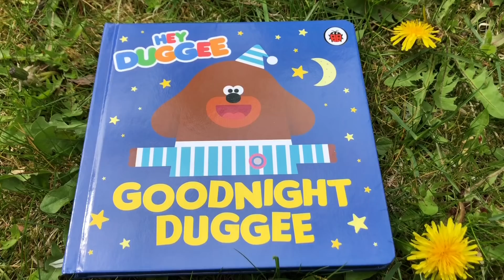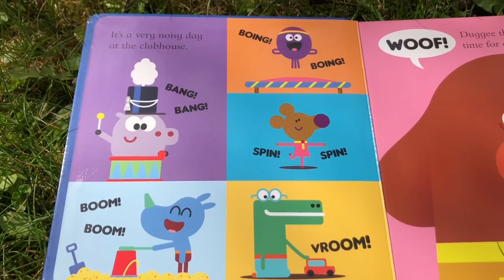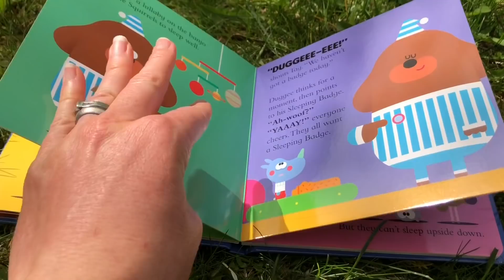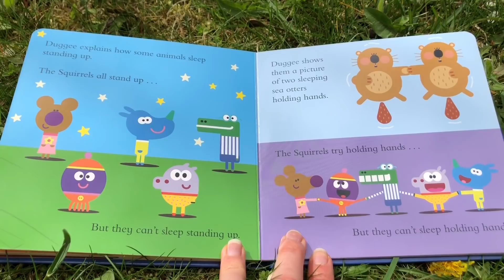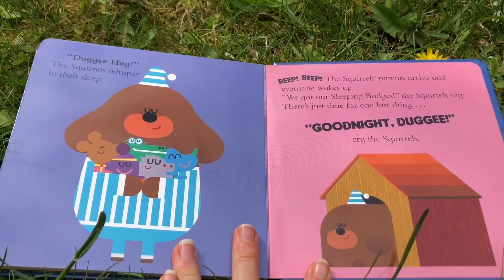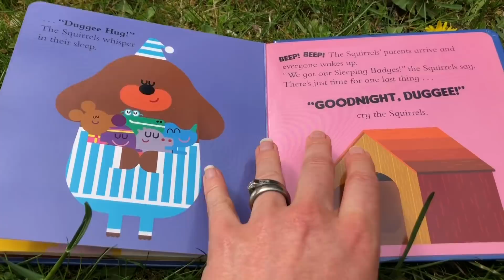GOODNIGHT DUGGEE Bedtime Read Aloud Story Board Book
Hey Duggee board books nap time  goodnight sleeping reading read along aloud easy story bed toys for toddlers kids best videos for 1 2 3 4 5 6 year olds

Tiny Treasures reads a story about napping while we are outdoors. Duggee has a nap in our small Calico Critters bed and we watch bees on the dandelions.